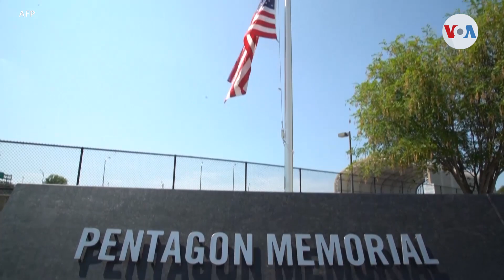EE. UU. recuerda los atentados del 11-S inmersa en una nueva era de retos antiterroristas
Los 20 años de los ataques del 11 de Septiembre están marcados por la abrupta retirada de EE. UU. y los aliados de Afganistán. Lecciones aprendidas, nuevos retos en la lucha antiterrorista y preguntas sin responder sobre la aplicación de la justicia, subyacen en la mente de los estadounidenses durante las horas previas a las ceremonias en honor a las víctimas de un atentado que cambió el devenir de la humanidad. Desde la Casa Blanca, informa Jorge Agobian.